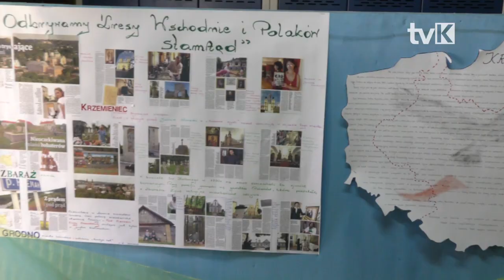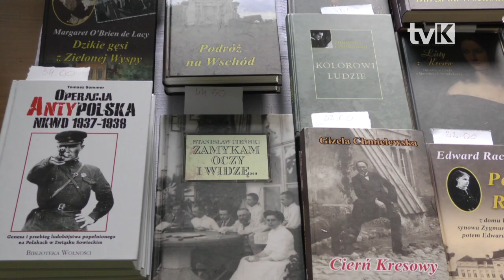8 Spotkanie Kresowian